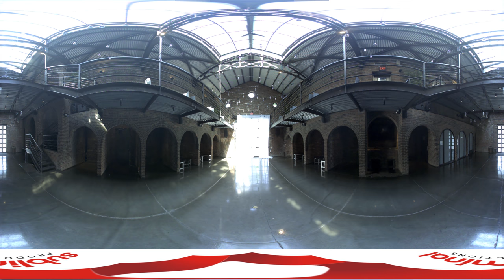360 Video The Foundry Space